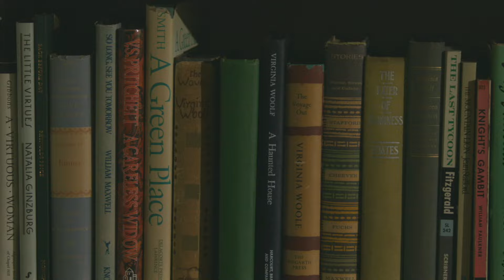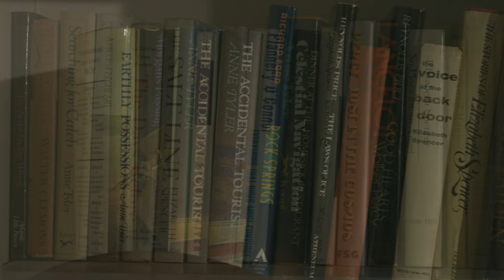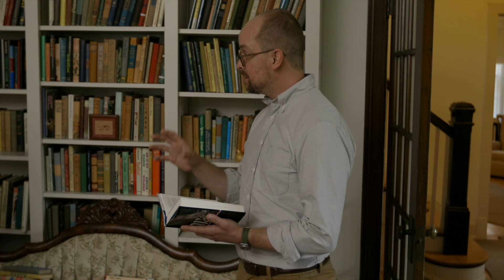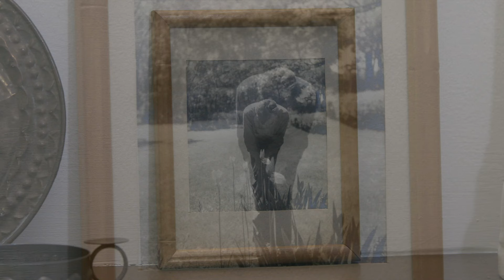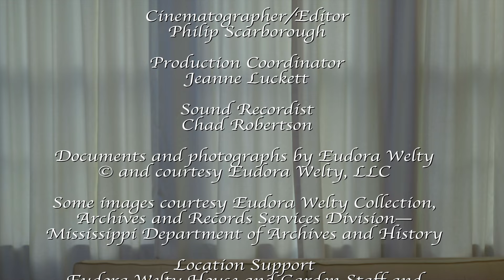Welty and the House of Fiction Part 1: "Living Room: Reader, Daughter, Traveler"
'Welty and the House of Fiction' was an online course offered by Millsaps College in the summer of 2020 led by Welty scholars Suzanne Marrs and Michael Pickard who are your discussion leaders and give you five room-by-room video tours of the Welty House. Marrs will offer special insight as a dear friend of Welty's.

They'll discuss Welty's novel The Optimist’s Daughter; memoir One Writer's Beginnings; Marrs' definitive Eudora Welty: A Biography; and the tour information of the Eudora Welty House & Garden as curated by the Mississippi Department of Archives & History.

Marrs and Michael Pickard, with more than 30 years combined teaching at Millsaps, will be your discussion leaders as well as give you five room-by-room video tours of the Welty House. Marrs will offer special insight as a dear friend of  Welty’s.

Shot and edited by Philip Scarborough
filmed spring  2020